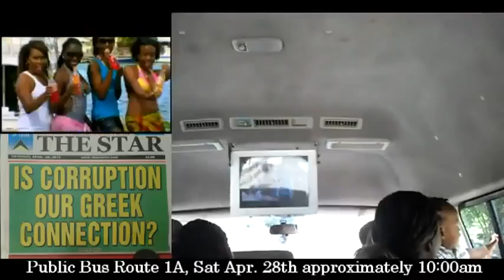Video Confirmation Public Bus Dubolays ICY